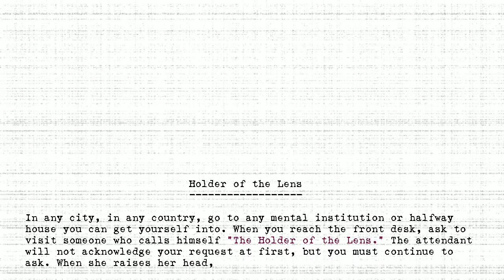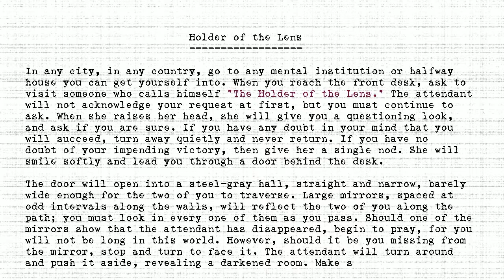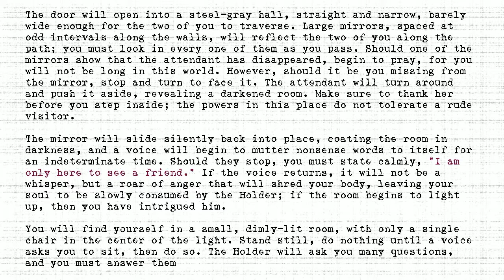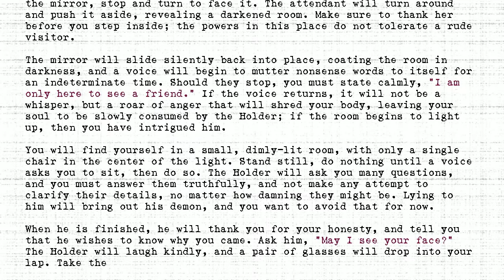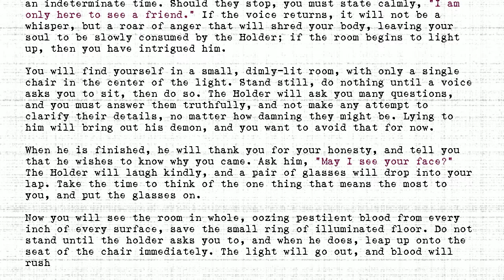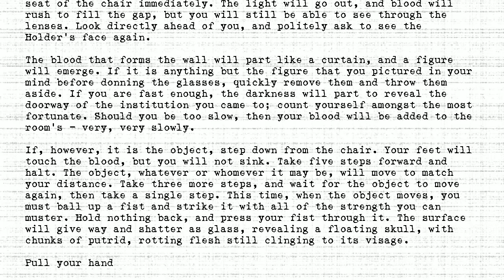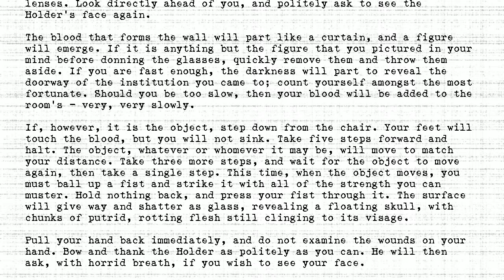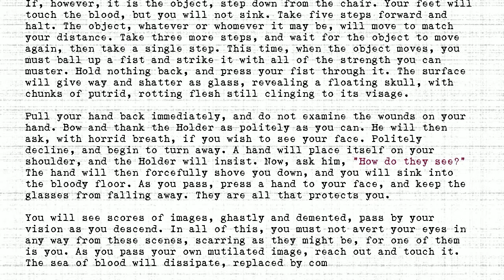The Holders - #086 - Holder of the Lens